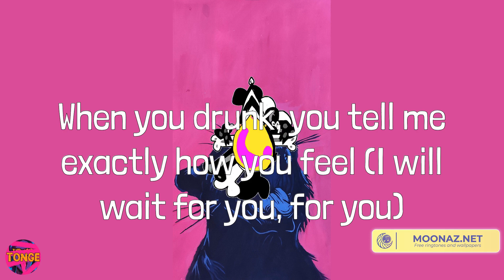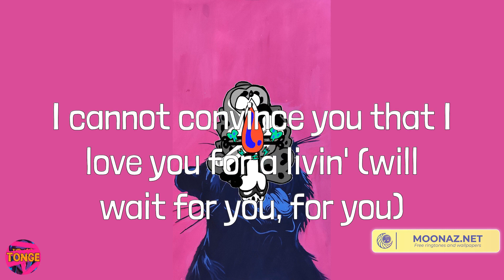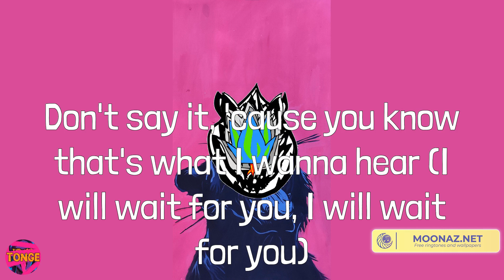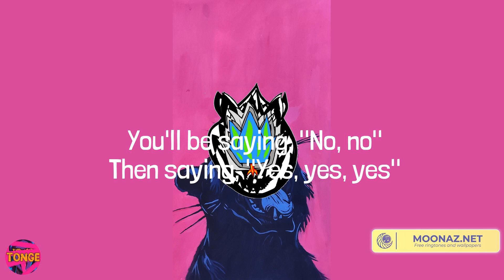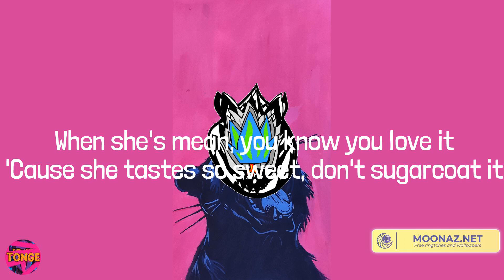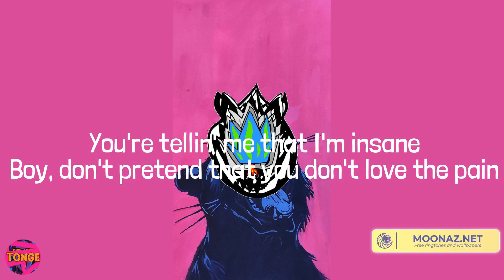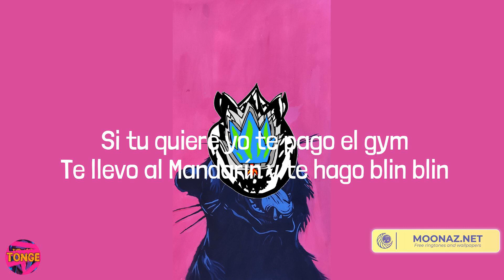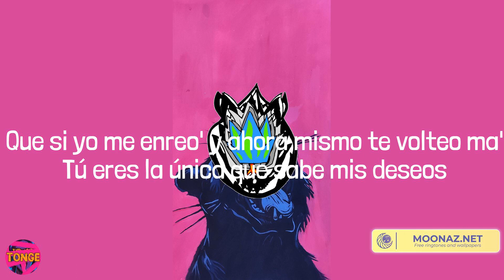Future - WAIT FOR U (feat. Drake & Tems) (Lyrics) Mix| Ava Max,Lil Uzi Vert,Cris Mj